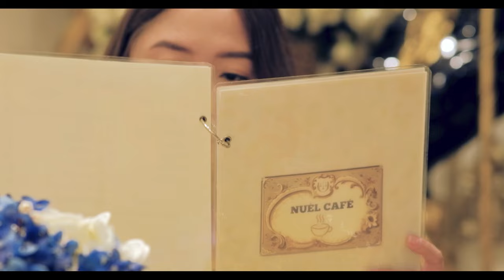Lucky Robles - Panaginip (Music Video)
PANAGINIP
Performed by: Lucky Robles
Words & Music by: Armando Cortez Jr. & Jhon Cris Gregorio
Produced by: Full Blast Management and Entertainment Inc.
Mixing & Mastering: Lester Legisma
Music Arrangement : Oliver Magat